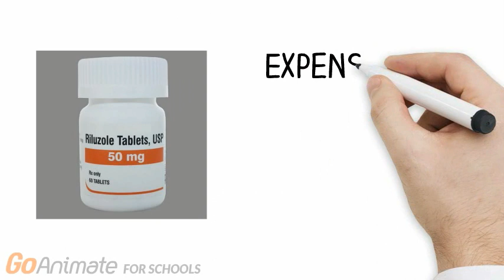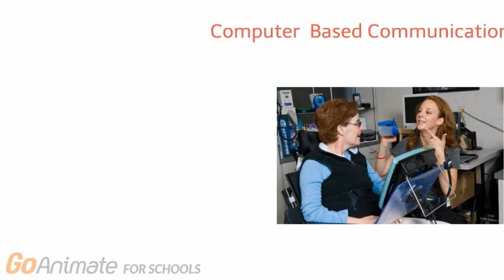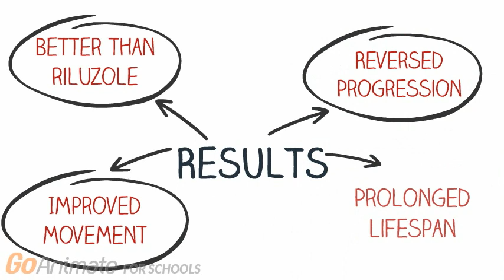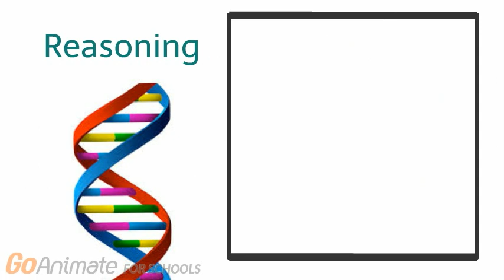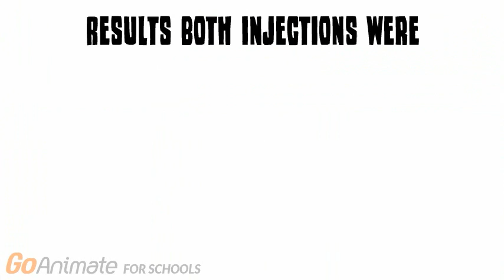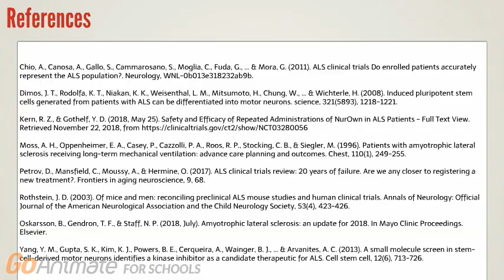Clinical Trials for ALS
This video overviews treatments for amyotrophic lateral sclerosis (ALS) and examines the latest clinical trials being conducted. The two main focuses of ALS clinical testing revolves around using stem cell and gene therapies.

This video was made by McMaster Demystifying Medicine students: Tanzim Hoque, Inderpreet Gill, Nikhita Stoimenov and Tawfiq Hasan

References:

Chio, A., Canosa, A., Gallo, S., Cammarosano, S., Moglia, C., Fuda, G., ... & Mora, G. (2011). ALS clinical trials Do enrolled patients accurately represent the ALS population?. Neurology, WNL-0b013e318232ab9b.

Dimos, J. T., Rodolfa, K. T., Niakan, K. K., Weisenthal, L. M., Mitsumoto, H., Chung, W., ... & Wichterle, H. (2008). Induced pluripotent stem cells generated from patients with ALS can be differentiated into motor neurons. science, 321(5893), 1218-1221.

Kern, R. Z., & Gothelf, Y. D. (2018, May 25). Safety and Efficacy of Repeated Administrations of NurOwn in ALS Patients - Full Text View.

Moss, A. H., Oppenheimer, E. A., Casey, P., Cazzolli, P. A., Roos, R. P., Stocking, C. B., & Siegler, M. (1996). Patients with amyotrophic lateral sclerosis receiving long-term mechanical ventilation: advance care planning and outcomes. Chest, 110(1), 249-255.

Oskarsson, B., Gendron, T. F., & Staff, N. P. (2018, July). Amyotrophic lateral sclerosis: an update for 2018. In Mayo Clinic Proceedings. Elsevier.

Petrov, D., Mansfield, C., Moussy, A., & Hermine, O. (2017). ALS clinical trials review: 20 years of failure. Are we any closer to registering a new treatment?. Frontiers in aging neuroscience, 9, 68.

Rothstein, J. D. (2003). Of mice and men: reconciling preclinical ALS mouse studies and human clinical trials. Annals of Neurology: Official Journal of the American Neurological Association and the Child Neurology Society, 53(4), 423-426.

Yang, Y. M., Gupta, S. K., Kim, K. J., Powers, B. E., Cerqueira, A., Wainger, B. J., ... & Arvanites, A. C. (2013). A small molecule screen in stem-cell-derived motor neurons identifies a kinase inhibitor as a candidate therapeutic for ALS. Cell stem cell, 12(6), 713-726.